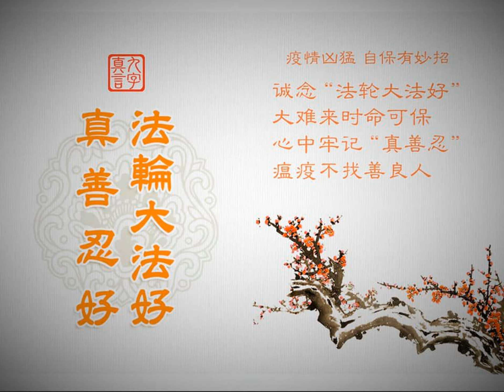修炼故事（107）：音乐教师：放淡名利 人自美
文章标题：修炼故事（107）：音乐教师：放淡名利　人自美

故事的主人公是位来自山东的女教师。二十多年前，她从师范院校音乐系毕业，在某乡镇中学担任音乐教师。后来无辜被贬到离家较远的农村小学任教，但是无论在哪里她都兢兢业业的工作，淡泊名利，善待学生，得到学校、家长、学生们的好评。让我们一起来听听她的故事。
刚毕业时，我就遇上了全市第一届学校艺术节，我指导并跳主角的舞蹈得了一等奖，为镇教委赢得了荣誉。作为音乐老师，演出任务、登台的机会很多，舞蹈、唱歌、弹琵琶，我运用所学专业，在舞台上大展身手，创造和展现着美。
然而，在生活中我却和所有人一样，争逐名利、斤斤计较、看重自己，不惜伤害别人。例如，一次考勤签名时，副校长冤枉了我，对我态度很不友好，我便与他争的面红耳赤，最后被同事拉走才算完。有一次，我们代表镇机关去市里演出，排练了两个节目，最后被拿掉一个，上级说是因为资金不足。我们想到排练时的付出没有机会得到展示，心里很不平衡，就编了个理由，另一个节目也不去演出了，让镇工作人员很难堪。
一九九八年的春天，我的人生有了转机，我有幸修炼法轮大法了。我知道了要按照真、善、忍的标准做个好人、做个修炼的人。有了正确的人生方向和标准，自己不正的一切都在渐渐的归正着。
一九九九年七月，中共对法轮大法的残酷迫害开始了，因为不放弃修炼，我被贬到离家较远的农村小学任教。修炼法轮大法后我的工作表现得到校方、老师、学生及家长的认可，当时我就知道，没有理由让我到小学去。但那时不懂得反迫害，觉的修炼人不能为难领导，应该不怕吃苦，就坦然的接受了这种不合理的安排。
因为当地小学教师编制不足，我就不能只教我的专业课了。根据学校的要求和需要，我教的科目总是变来变去，二十年来，小学的科目我全部都教过。
我们这儿以学生成绩作为对教师的考核，并以此来评优秀、以此来晋升职称。这样学生们就成了老师追名逐利的工具。为了提高学生的成绩，打骂学生是常有的事。老师想尽各种办法甚至不择手段的让学生考试作弊，或收卷后到保密室改动学生试卷，或阅卷时委托同事改学生分数，甚至向领导行贿改名次，还有从教育局提前弄来试卷的，种种败象不一而足。
在这种环境中，怎么办呢？我不但不能被污染，还要尽力去洗涤被污染的学生。面对我的学生，我想我要象教自己的孩子一样教他们。首先是教育品行，其次才是教授知识。我引导他们做人要真诚、善良、宽容、忍让，在他们幼小的心田播下善良美好的种子。
领导、同事来听我的课，都觉的我有亲和力。有个校长评价说：“如沐春风”。大家都夸我课讲的好，普通话说的好，字写得好，能歌善舞，能写会画。有位女副校长说我是“才女一枚”，这位女校长还说：“家长说，学校有个最有气质的女老师，我一听肯定是指的你。”大家对我很认可。虽然我没有什么头衔，没有各种荣誉称号。但我不求名利，只管教书育人，为人师表，言谈举止优雅大方，心里坦然，轻松。这一切大家都看在眼里。
有个学生的家长告诉我：“我儿子回家说你象妈妈。”我笑了，难怪有的学生问我问题时，喊老师喊成了 “妈妈”。试想一个天天打骂学生的老师，学生能把她错喊成“妈妈”吗？
我不接受家长送礼，实在推不掉的，我就换成价值相当的礼物回赠。我镇还有一位法轮功学员，在另一个学校工作，她也是这样。我有一次去市里帮她捎回来三份文具，她说是要回送给两个男生和一个女生。家长们知道我们不贪图名利，都很感动。学生们毕业后见到我们仍然很敬重。
随着修炼的不断升华，我的心胸豁达了，受到不公正的对待时，我不再计较了。一次，在全镇教师乒乓球比赛中，我获得了女子冠军，而去市里参赛的，却是获得亚军的那个女领导，我也没当回事。另一次是全镇教师“师德”演讲比赛中，我脱稿演讲，遥居第一。镇教委安排我参加市里比赛，校长也专门找人帮忙写了稿子，最后我没去成，让一个在我名次之下的老师去参赛了，我也没去计较。还有一次是“优秀教师”的称号和我擦肩而过。那年我教一年级数学，成绩很好，二十多个平行班中，全年四次考试，全在前三名。一般人的好成绩是老师“教”出来的，逼出来的。而我们班的成绩是“天赐”的，学生智力都很好，人数又少，成绩好就成了必然。这样的班，我只碰到过一次，可是只教了一年，就被别的老师看中，暑假后调整给其他老师了。
同年我得了 “教学质量一等奖”，按说这么好的成绩，在我校折合成“教师考评分”应该排在前列，但我却被排到了第八名，学校七个优秀教师名额，恰好没有我。在镇教师节大会发完奖后，偶尔听有人说：“教师考评分”经常被算错，我想我的是否算错了？就问校长，校长也觉的奇怪，说咱们再算算。一算，果然少给我加分了，我本是在七名之内的。那个领了奖的第七名，本应第八名。我和气的问校长怎么办呀？校长也很和气的说：你看你不早说，奖已经发出去了。当时，我不想为难校长，就一笑了之，没再说啥。要是在修炼大法之前，我非得让校长到镇里改写回来不可，最起码也要让他承诺，再来了荣誉得留一个给我补上。
那个枉得了“优秀”的老师，她丈夫正好是帮学校算考评分的几个数学老师之一。这么简单的百分比折合再加起来，怎么能算错呢？后来听人说，校长到那位“枉”得了优秀奖的女老师办公室说，你那个“优秀教师”应是某某的（说的是我）。她一听就生气了，当别人提到奖品床单时，她咬牙切齿的说：“就是撕成碎条我也不拿来。”
我庆幸自己得了法轮大法，不然的话我可能去讨还，可能和她结怨，也可能和校长争吵，或许还会闹到镇里。可我没有这样做，心里很平静。
第二年恰好这个女教师歇产假，我接了这个女老师的班级，只教了两、三个月，我就得到一个“教学质量奖”，还发给了我一床夏凉被。后来到我晋升职称时，仅凭两张“教学质量”奖和以前演出时的几张获奖证书，就跟那些手里一大摞“荣誉”的老师一样顺利晋升了。我体会到了你该有的就有，是你的东西不丢的法理。
一天下午放学时，有人报告说，一个醉汉拿着砖头来闹事了。我和校长在办公楼二楼同时听到，就一块往楼梯处跑。我急急忙忙下了楼，直奔西边教学楼。我觉得我是大法弟子，面对将要伤及别人的生命，这件事我义不容辞得管。
跑着跑着，就看见一个二、三十岁，一米七几的个头，并不很魁梧的人，手里拿着半块砖头，站在教学楼和办公楼之间偏南一点的地方。他北边一、两米内是两个刚下课的女教师，一个四十多岁，一个二十来岁，俩人既不敢跑掉，也不敢说话，彼此正在你想往我身后躲，我想往你身后藏，在原地挪动，表情很恐惧的样子；她俩的北边是操场，看来教导主任与醉汉未交涉成，为避免被砖头砸到，他跑到操场远处去了；教导副主任则站在东边的花池边喊话：“我看你敢打！”
在这人的西边仅三、四米处，是一排排站好队的小学生，人又密集，在纪律的约束下，孩子们也不可能及时散去。如果他冲向学生队伍，后果是不堪设想的。
危险或许眨眼就变成惨痛的现实。
看到这情形，我由跑变走，径直走到那个人跟前，对他说：“把砖给我。”他凶恶的瞪了我一眼，我没有害怕，平静而善意的盯着他的眼睛，又亲切的说道：“把砖给我。”我看到他眼睛里的凶光一下不见了，他顺从的把砖头递给了我，我顺手把它扔到旁边花池的草丛中。
我体会到：修炼人只有按照“真、善、忍”的标准去做人做事，处处为他人着想，才是最正最好的。

文章改编自明慧网：
音乐教师：放淡名利　人自美

然后人数。

大纪元

2005年1月12日